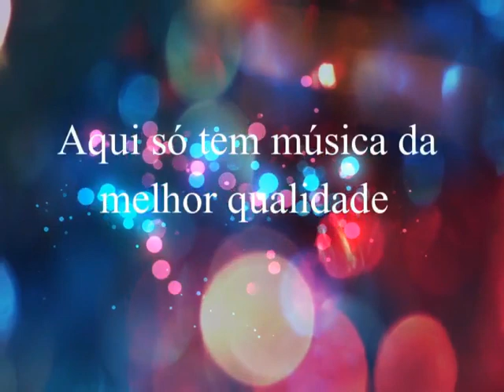Tom Viola & Tony Rodrigues - Momentos de Amor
Tom Viola & Tony Rodrigues